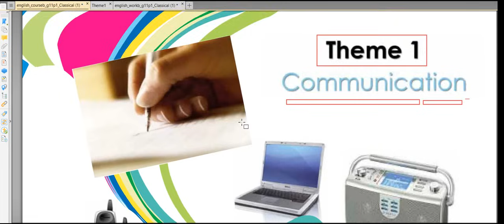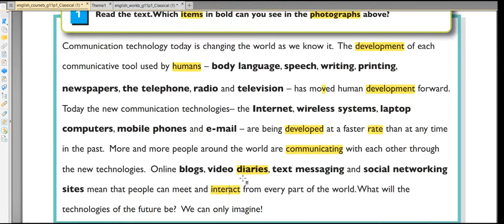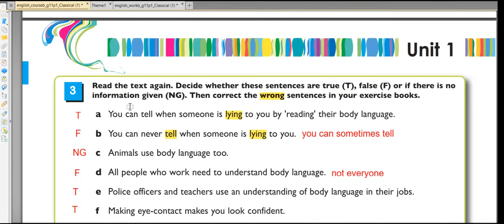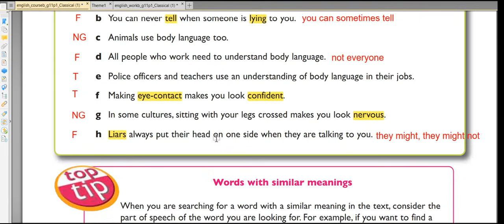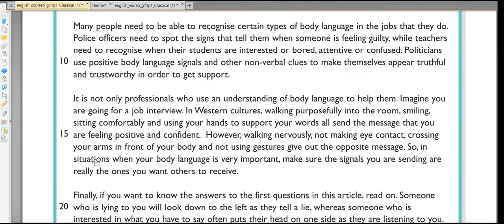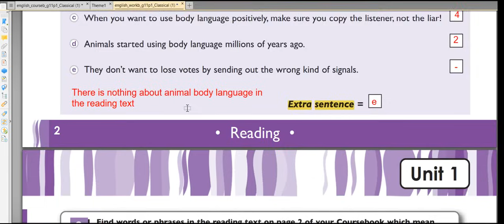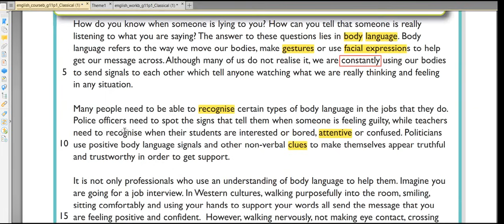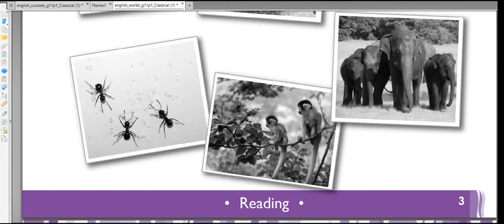Theme 1 (Unit 1 - Course book & Work book) Grade 11 / First semester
ثيم 1 - الوحدة الأولى - body language - الصف الحادي عشر